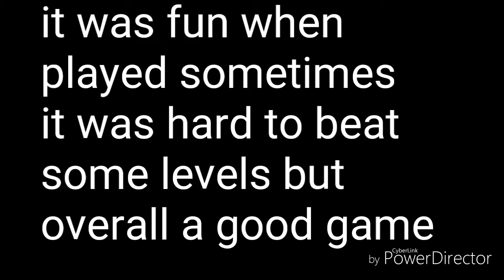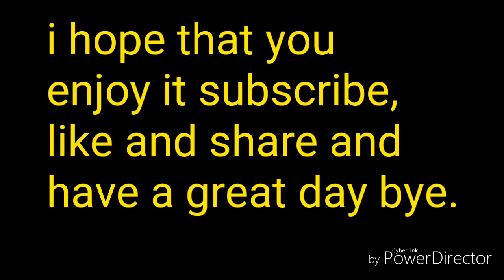My top 5 favorite dragon ball z games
I really had some fun creating this i hope that you enjoy